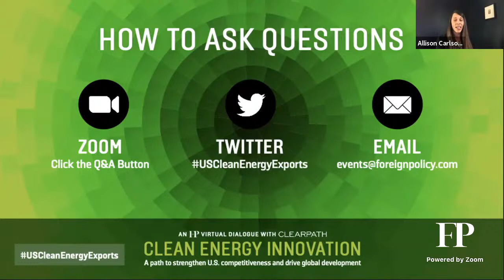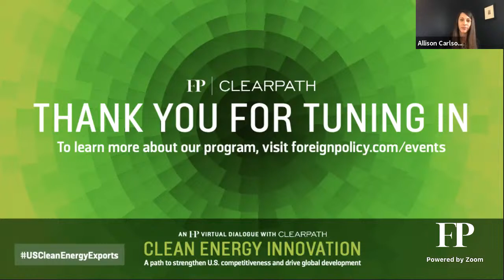Clean Energy Innovation: A Path to Strengthen U.S. Competitiveness & Drive Global Development | FP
Join Foreign Policy magazine and ClearPath for a frank and balanced discussion amongst private and public sector thought leaders about driving innovation and exports in the U.S. clean energy market to bolster domestic economic growth and combat climate change.

Despite prevailing rhetoric regarding trade-offs between boosting economic activity and reducing carbon emissions, the reality is that global clean energy growth and America’s economic rebound from the COVID-19 pandemic may go hand in hand. The U.S.’ burgeoning global leadership in advanced clean energy technologies –if given appropriate support by Congress as well as U.S. and global government agencies–could spur a major growth industry and create jobs domestically while reducing carbon emissions worldwide. Nowhere are these clean energy exports more critical than in the developing world, a vast and untapped export market where billions of people still lack reliable energy access and where low-cost, high-carbon alternatives, notably coal, pose a health and environmental detriment.

Tune in to hear from leading voices from government, industry, and finance about how we can most effectively tailor support for U.S. clean energy innovation and exports, including strategies to reduce the cost of these technologies for developing markets worldwide.

For the latest on Energy and Climate, read more from Foreign Policy